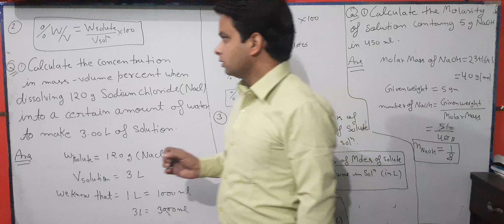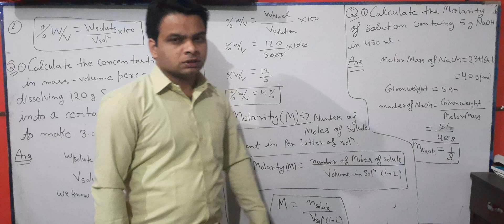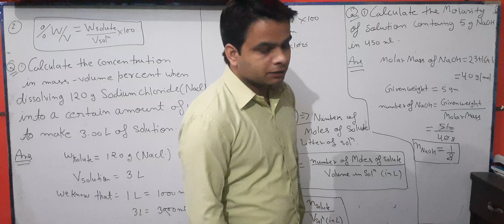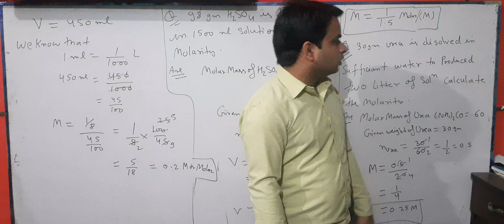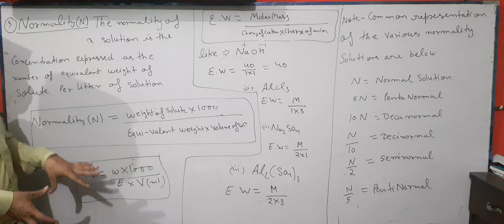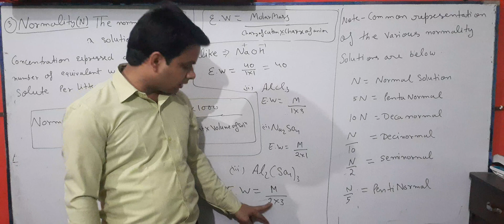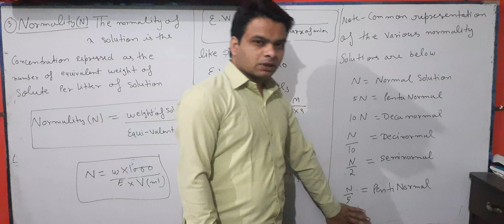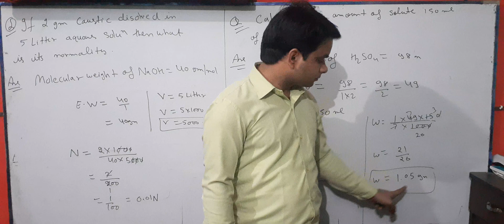Chemistry 12th class unit 2 solution part -5